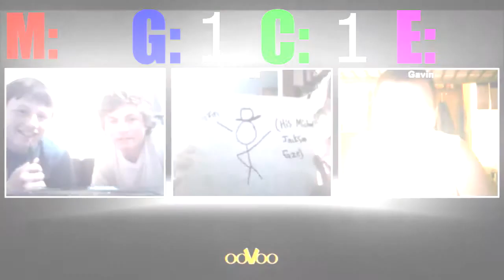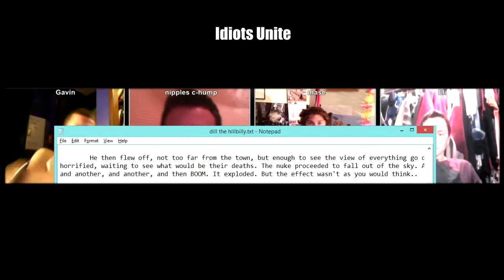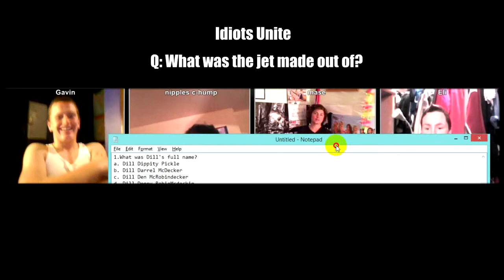Ultimate Story Telling Game!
New game we introduced to the series. The game is where we all make a story and tell the story. And then the person that made the story asks the others questions about it. If the person gets the question wrong then they get a dare to do.